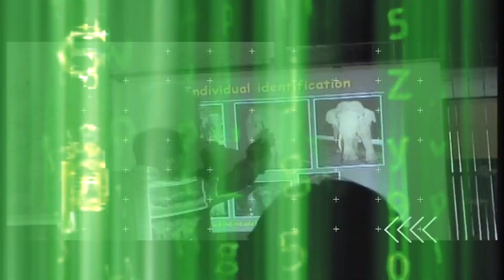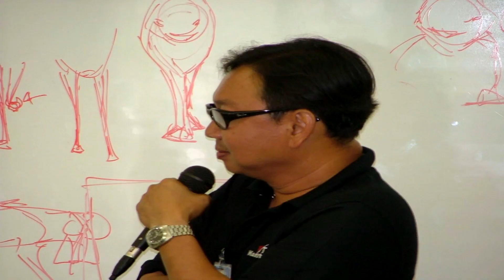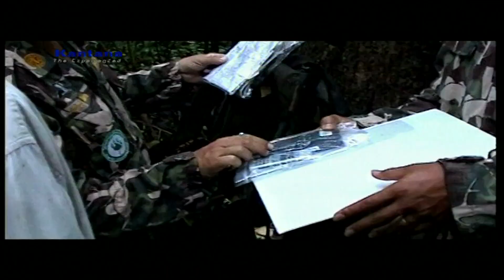KANTANA’S LEGACY EP.25 ก่อนจะมาเป็น “ก้านกล้วย”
ด้วยความมุ่งมั่นตั้งใจที่จะสร้างภาพยนตร์แอนิเมชัน 3 มิติ เรื่องแรกของไทย กันตนาจึงได้ศึกษาค้นคว้ารวบรวมข้อมูลเกี่ยวกับช้าง โดยส่งทีมงานทุกฝ่ายออกไป RESEARCH ถึง 4 รอบด้วยกัน
โดยแบ่งเป็นการ RESEARCH ที่เขาใหญ่ 3 รอบ และที่วังช้างอยุธยา แล เพนียด จังหวัดพระนครศรีอยุธยา 1 รอบ ซึ่งการ RESEARCH ถือเป็นหัวใจสำคัญในการสร้างภาพยนตร์เรื่อง “ก้านกล้วย”
ยิ่งไปกว่านั้นป่าเขาใหญ่ยังได้กลายเป็นแรงบันดาลใจของทีมงานในการสร้างสรรค์ฉากป่าในภาพยนตร์เรื่อง “ก้านกล้วย”  ที่สะท้อนให้เห็นถึงธรรมชาติความงดงามของป่าในประเทศไทย ที่ยิ่งดูก็ยิ่งมีเสน่ห์ สู่สายตาชาวโลก